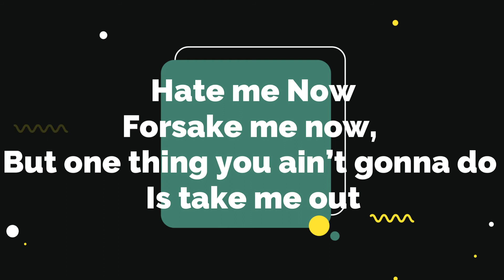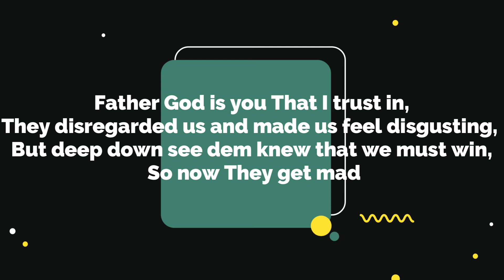Khaligraph Jones verse on CROWN OF CLAY